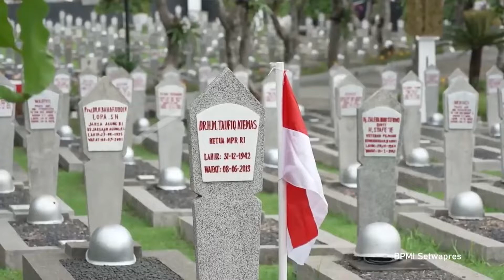Jokowi & Ma'ruf Amin Tabur Bunga di TMP Kalibata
Presiden Joko Widodo dan Wakil Presiden Ma'ruf Amin mengunjungi taman makam pahlawan Kalibata Jaksel. Presiden mengunjungi sejumlah makam tokoh tanah air dalam rangka memperingati Hari Pahlawan 10 November.